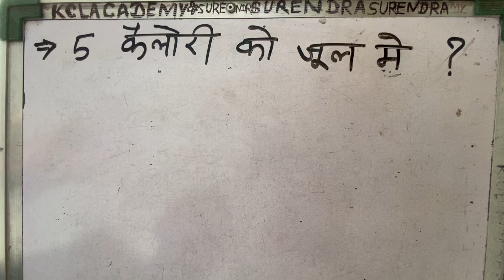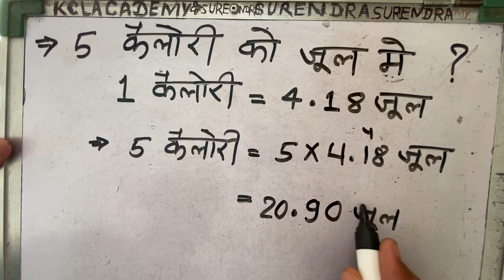How to convert calorie into joule in Hindi | Unit Conversation